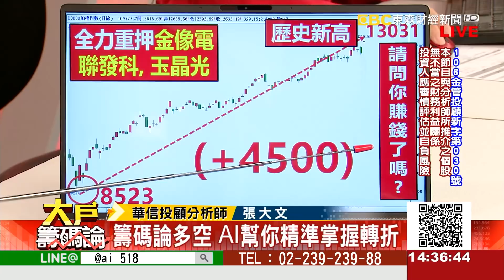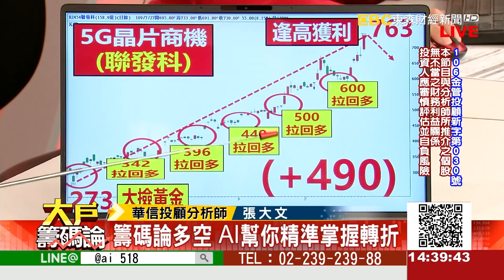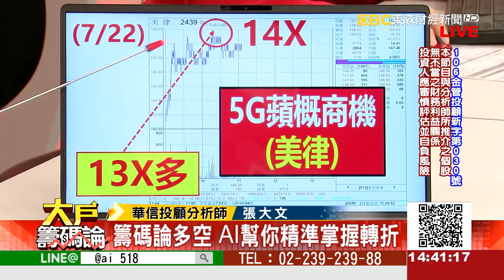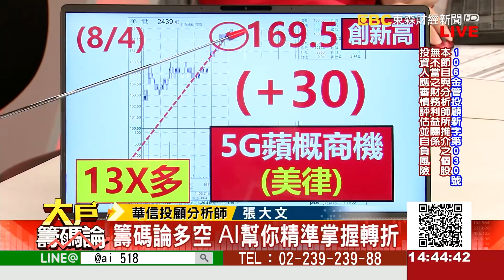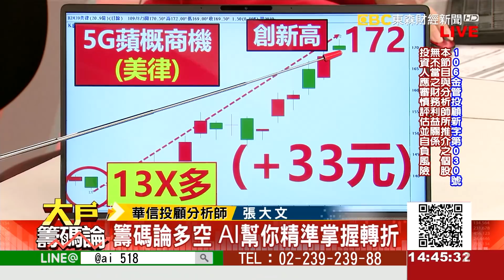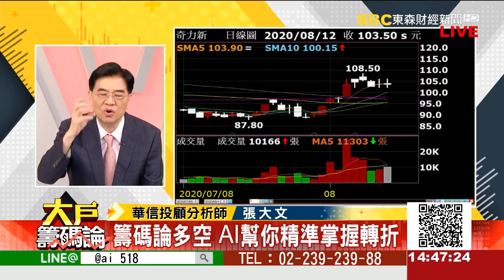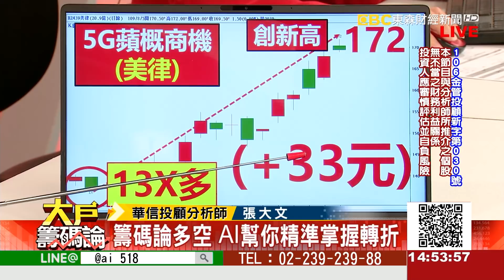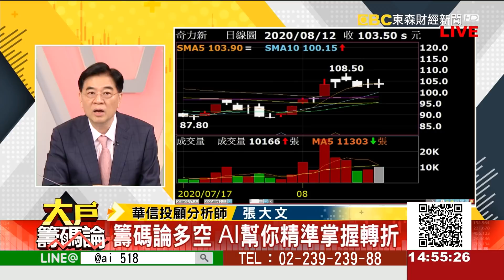《大戶籌碼論》張大文 20200812